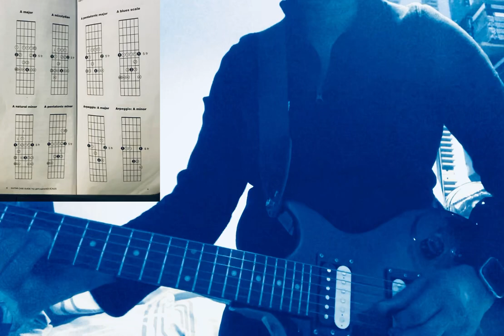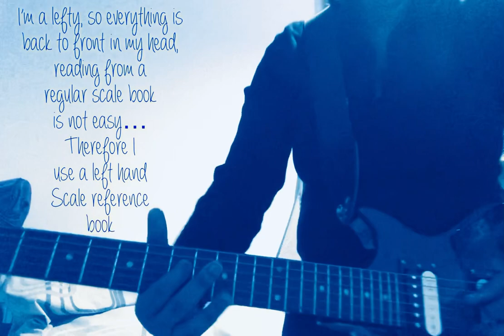Another Improv in A minor pentatonic scale | thanks to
Improvising with backing tracks
Really enjoying these sessions, getting more confident in playing like this.

I’m using playing from my scale book, in the pentatonic A minor scale. Then I mix it up with notes that sound right together with this scale.